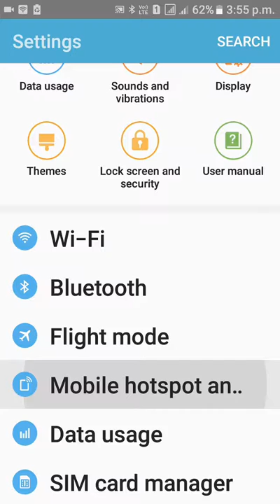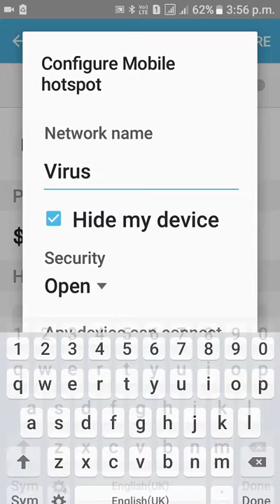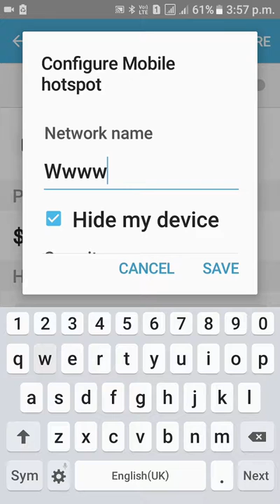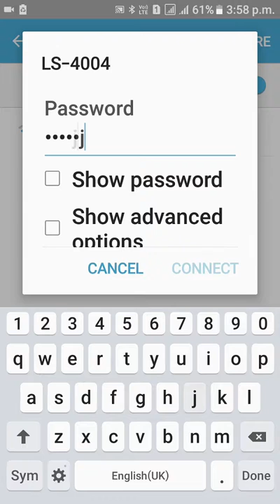HOW TO MAKE JIO 4G SIM HOTSPOT FROM MOBILE HINDI URDU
HELLO FRIENDS HELPFULL RASTA ME APKA SWAGAT KARTA HU AAJ MAI APKO BATAUNGA KI JI 4G SIM YA MOBILE KAISE WIFI HOTSPOT BANA SAKTE HAI.
AGAR APKE PASS JIO SIM HAI AUR AAP USSE BAHOT SE ANDROID PHONE YA MOBILE CHALANA CHAHTE HAI TO AAP JIO KO HOTSPOT KAISE KARENGE WO MAINE BATYA HAI AGAR APKE SAMJH ME KUCH NA AAYA HO TO AAP COMMENT ME PUCH SAKTE HAI.

HELPFULL RASTA

LIKE COMMENT SHARE SUBSCRIBEE